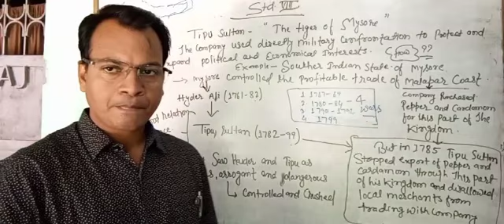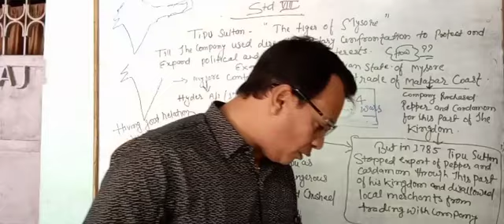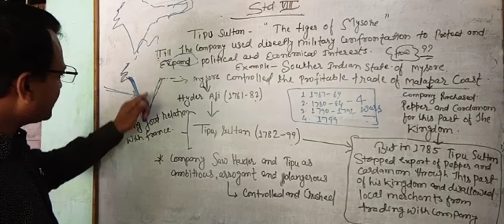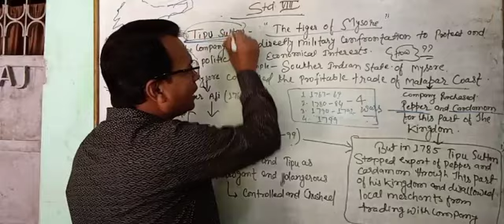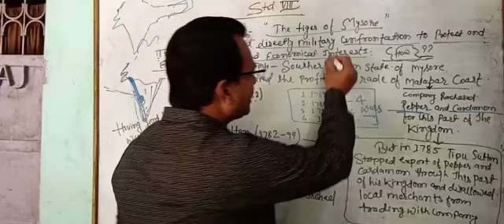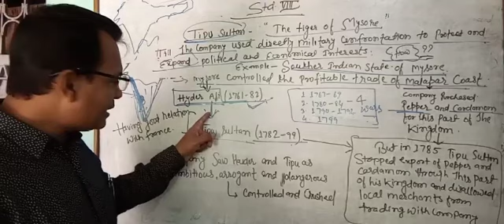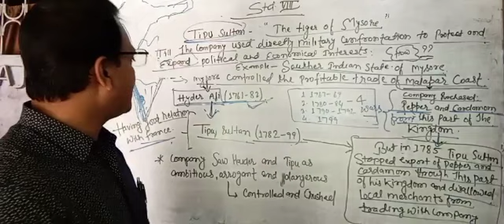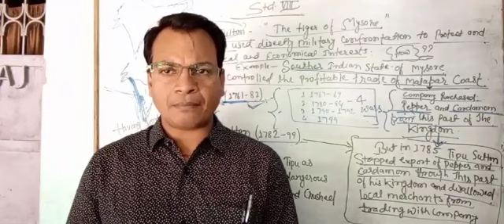S.st STD 8 chapter2 PART-12 for trade to territory by Sudhir kumar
Tipu Sultan the tiger of Mysore